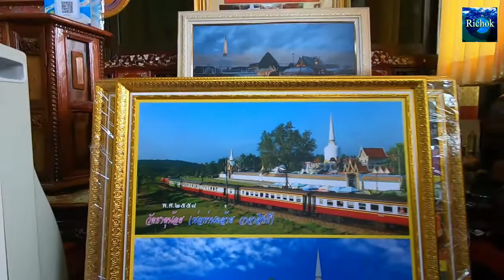วัดดังเมืองนครฯ ริโชคเชิญฟังธรรม รับพรจากหลวงพ่อวัดธาตุน้อย ฟังประวัติพ่อท่านคล้ายและวันเวลาจัดงานปี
วัดดังเมืองนครฯ ริโชคเชิญฟังธรรม รับพรจากหลวงพ่อวัดธาตุน้อย ฟังประวัติพ่อท่านคล้ายและวันเวลาจัดงานปี / ผมได้ลงมาเที่ยวทำบุญที วัด ธาตุน้อย อำเภอ ช้างกลาง จังหวัด นครศรีธรรมราช วันที่ผมไปคือ 4 ธ.ค.63 น้ำท่วมจากมรสุมเพิ่งผ่านไป น้ำขึ้นระดับเอวชาวบ้านเล่าให้ผมฟัง แต่ในวัดเจ้าอาวาสป้องกันดี น้ำไม่ไหลเข้าวัด วันนั้นผมได้มีโอกาสเข้าไปกราบนมัสการหลวงพ่อเจ้าอาวาสและได้ขอโอกาสขอให้หลวงพ่อพูดธรรมให้แฟนคลับช่องริโชคได้ฟัง เชิญชมและฟังเรื่องราวท่านพ่อคล้ายและประวัติสั้นๆ ครับ และอย่าลืมไปร่วมงานประจำปีที่ทางวัดธาตุน้อยจะจัดมีขึ้นในทุกๆ ปีด้วยครับ ริโชคขอกราบอนุโมทนาบุญกับทุกๆ บุญที่ทุกๆ ท่านได้สร้างทำมาดีแล้วด้วยครับ...สาธุๆๆ